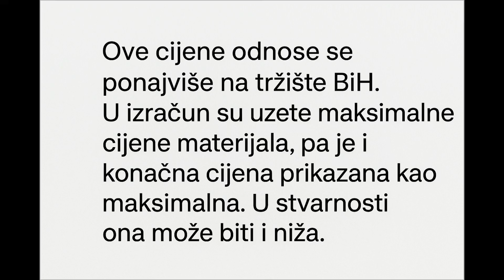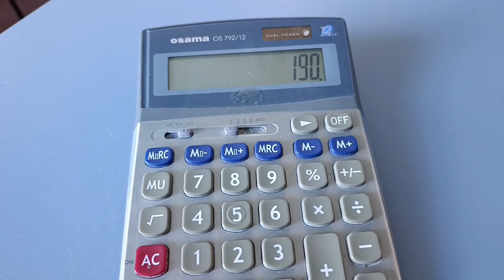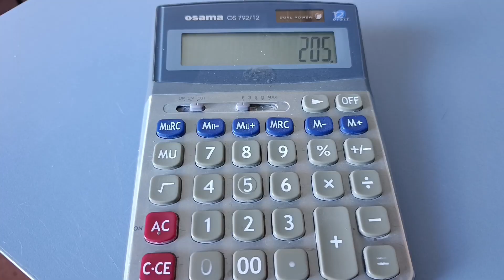Koliko košta izrada betonske kocke kod kuće / How Much Does It Cost to Make a Concrete Paver at Home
U ovom videu izračunavam koliko stvarno košta izrada betonske kocke kod kuće.
Pokazujem cijenu cementa, agregata, aditiva, oplatola i kalupa – te koliko se kocki može dobiti od jednog kubika betona.
Ako planirate sami napraviti stazu, dvorište ili prilaz – ovaj video će vam pomoći da znate točan trošak po kocki i po kvadratu.

In this video, I calculate the real cost of making concrete pavers at home.
I break down the price of cement, aggregates, additives, release agent, and molds – and show how many pavers you can make from one cubic meter of concrete.
If you’re planning to make your own pathway, yard, or driveway – this video will help you know the exact cost per paver and per square meter.